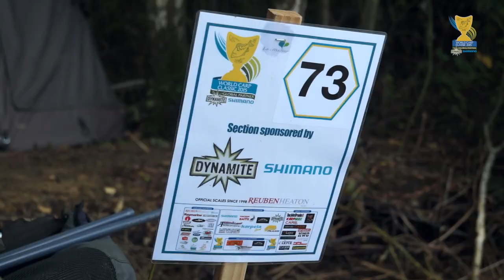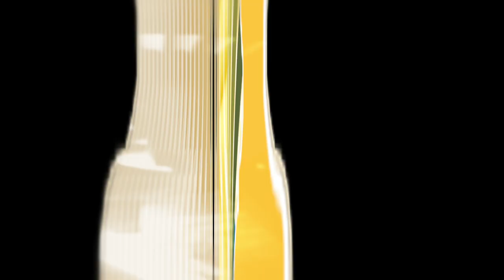World Carp Classic 2015 - Northern Baits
WCC15 World Carp Classic, Lac de Madine, The biggest carp event of its kind in the world.